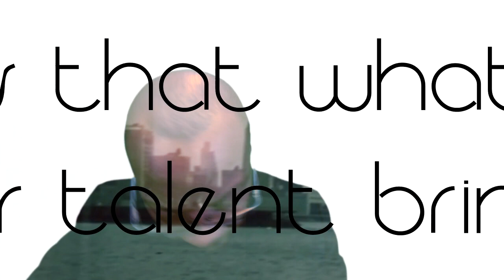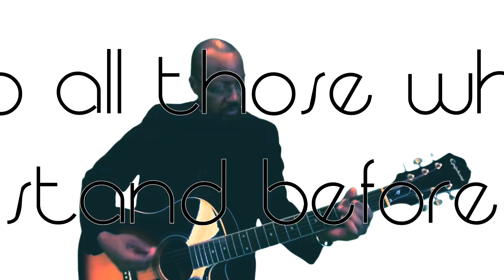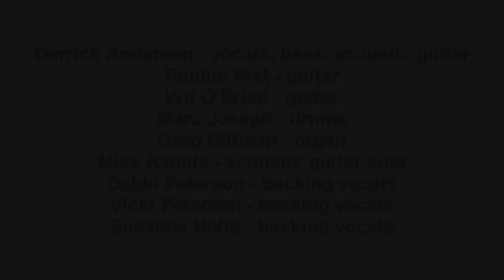Derrick Anderson - "Spring" (Official Video)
"Spring" -  the official video from the album "A World of My Own" on Omnivore Recordings.  Featuring: The Bangles on backing vocals & Bob Anderson (Robbie Rist - guitars), Bill Anderson (Wil O'brien - guitar) and  Marc Anderson (Marcus Joseph - drums) of The Andersons!  Editor: Mike Schnee.